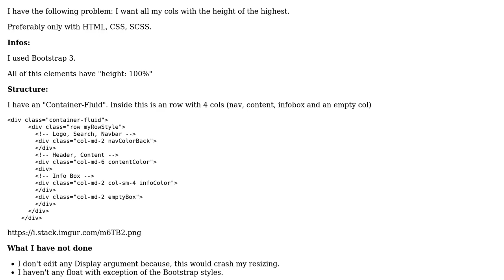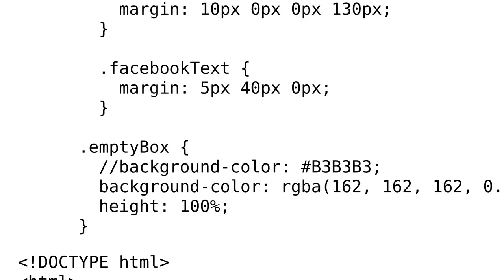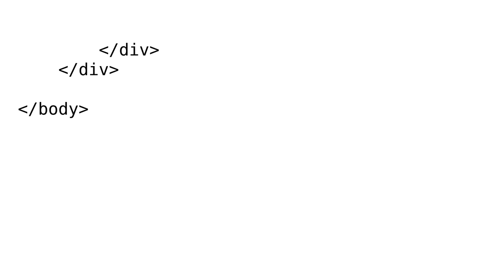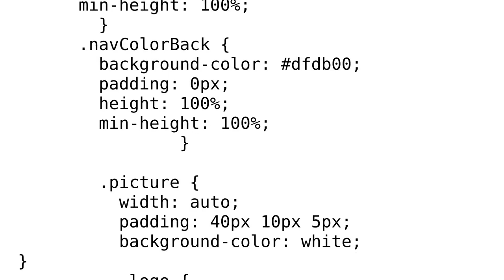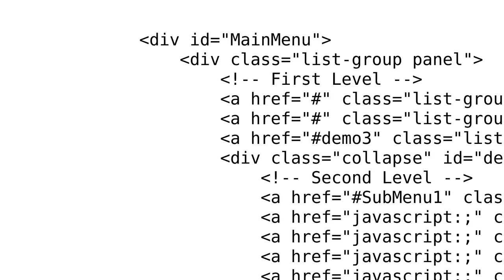How can I get all container the height of the highest? (3 Solutions!!)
How can I get all container the height of the highest?

With thanks & praise to God, and with thanks to the many people who have made this project possible! | Content (except music & images) licensed under CC BY-SA | Music | Images & others | With thanks to user SilverSurfer user Hiren Vaghasiya user davidblumer user CryptForce and the Stack Exchange Network Trademarks are property of their respective owners. You are responsible for your own actions.